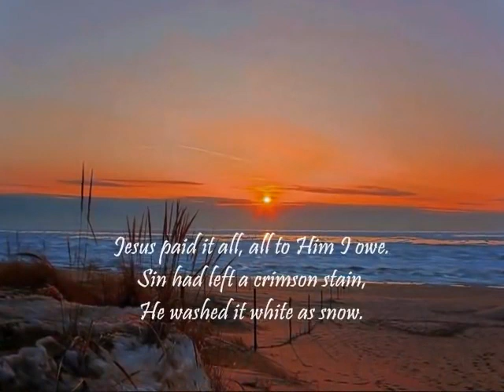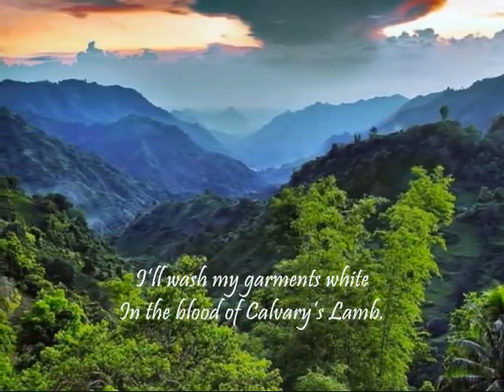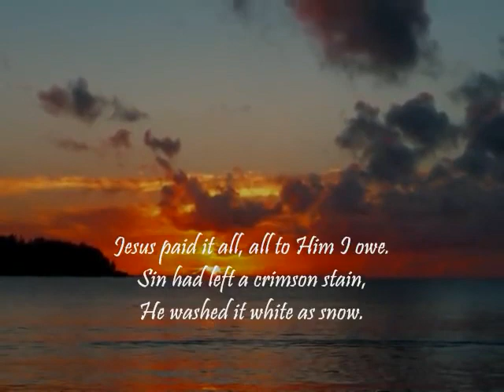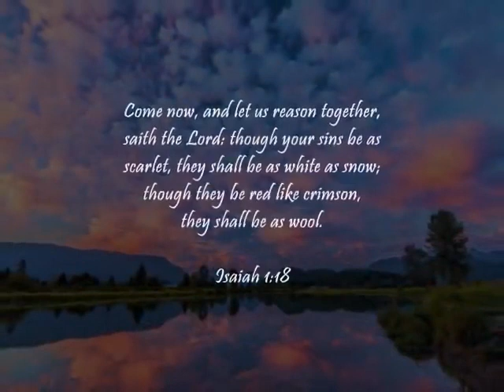Jesus Paid It All